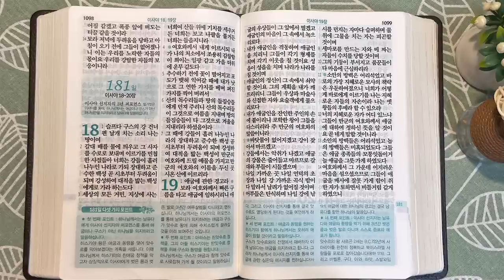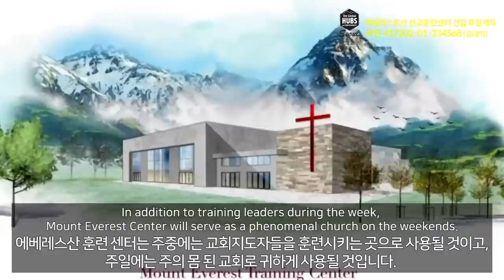7회독 18일 | 호세아, 요나, 열왕기하 15장~18:12, 이사야 1~17장(통독성경 171~180일) | 성경을 열면 기적이 열립니다. | 통박사 조병호의 역사순 성경통독